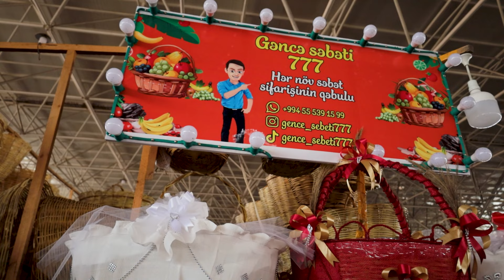Gəncə bazarında qiymətlər / Gəncə vloqu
Videonu bəyənib, paylaşaraq bizə dəstək ola bilərsiniz

turlarimiz, azerbaycani gezek, gezmeli yerler
, gence vloqu, gence haqqında, yerli turlar
, seyahet vloqu, azerbaycan gundemi,gundelik oteller, baki otelleri
,turistik yerlerimiz